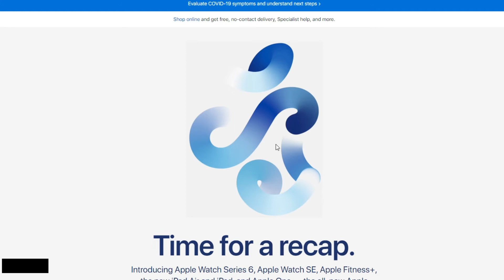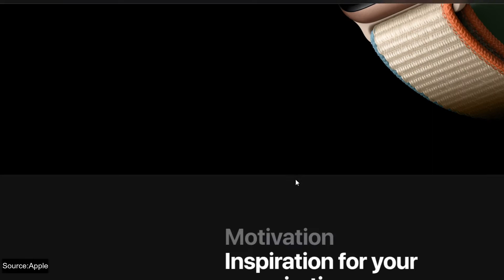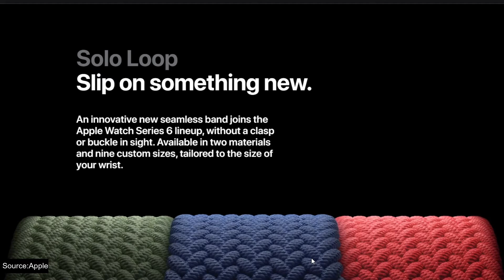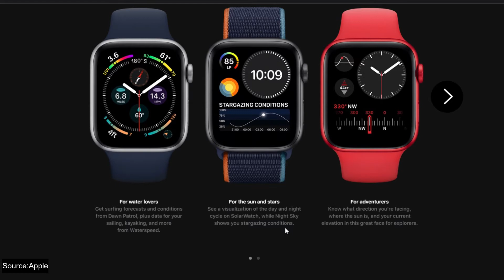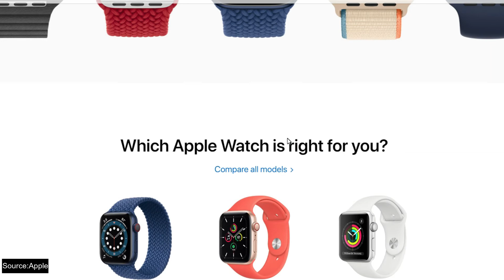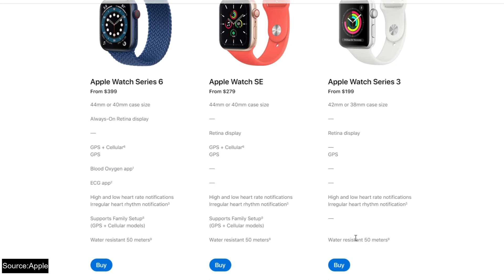Apples Watch SERIES 6 - 6 NEW FEATURES! (Explained in Hindi)